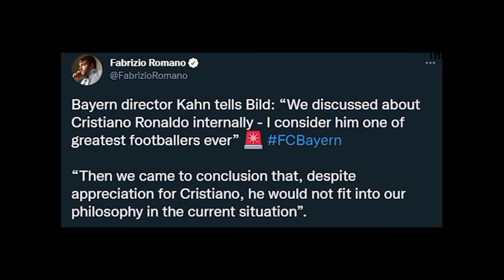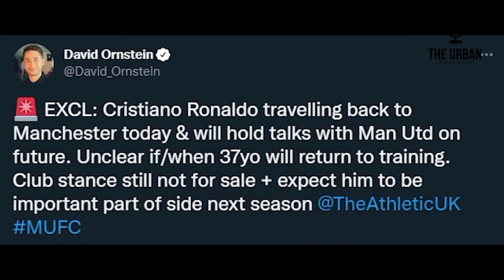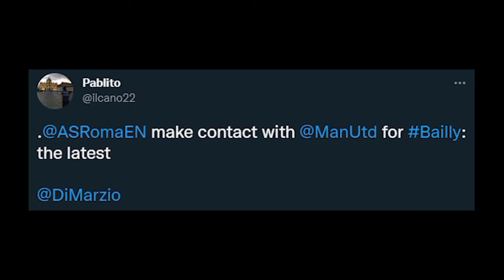zesmash: SPECIAL MANCHESTER UNITED/ CHRISTIANO ATESHEJE UMUTWE MAN U